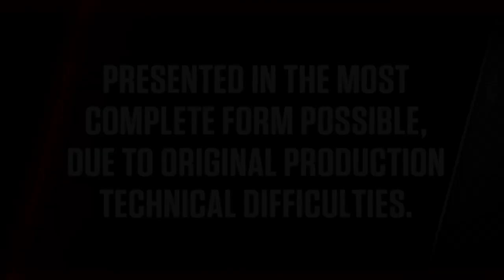All Star Wrestling 09/29/79